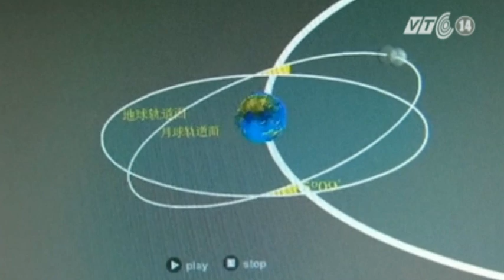VTC14_Thế giới đón "Siêu trăng khổng lồ"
Người dân tại nhiều nước trên thế giới đêm qua 23/06 đã có dịp quan sát hiện tượng "siêu trăng", khi mặt trăng ở gần trái đất nhất trong quỹ đạo di chuyển của nó. Khi hiện tượng này xảy ra, mặt trăng sẽ có vẻ như to hơn 14% và sáng hơn tới 30% so với thời điểm nó ở cách xa trái đất nhất.